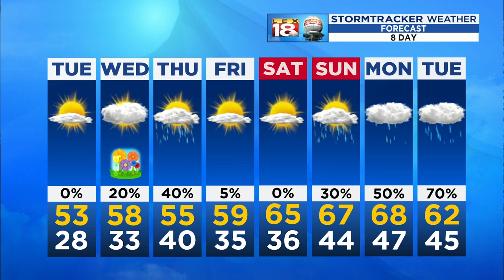Weather At 11 PM: March 18, 2019